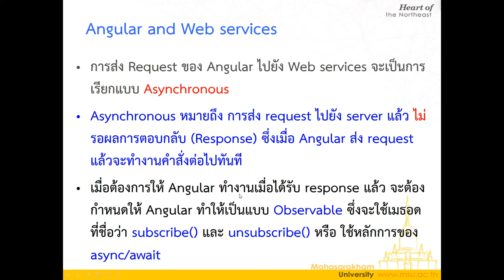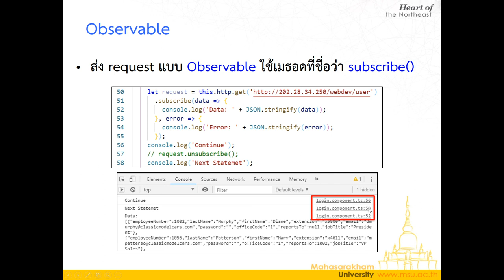Lec10 Web services 03 Observable